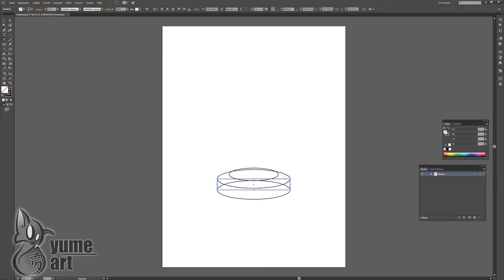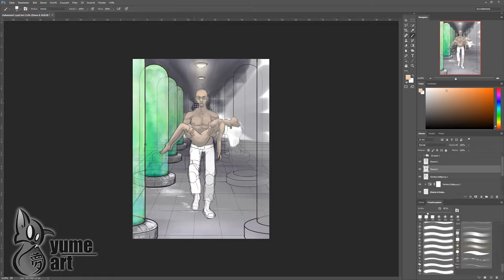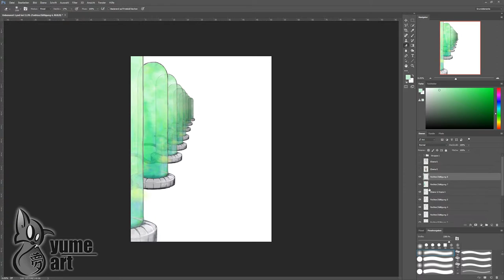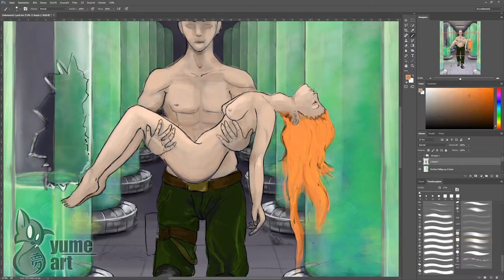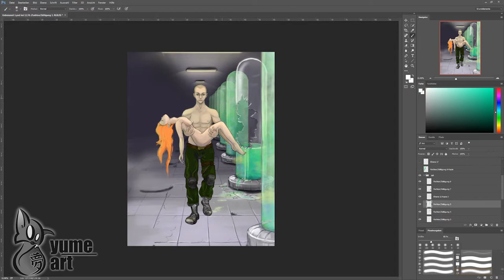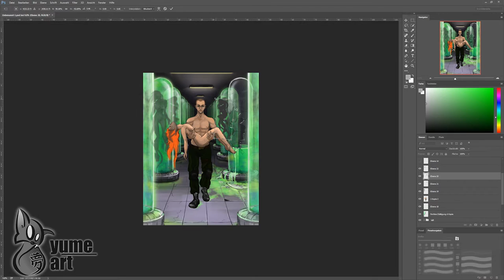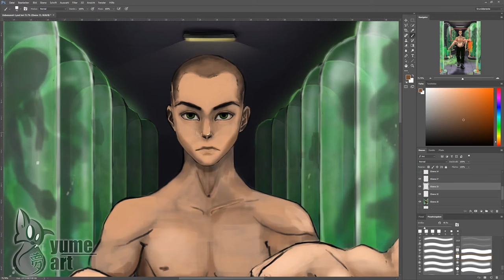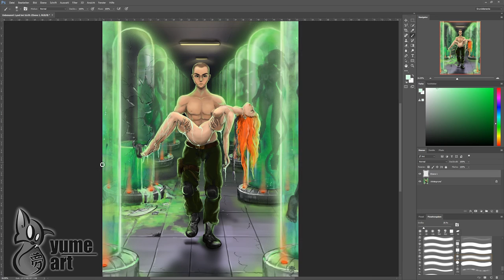YUME ART | #10 | taking back what's mine | speedpainting | Photoshop CC 2015